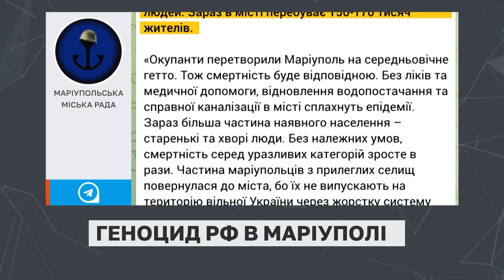РОСІЯНИ СТВОРЮЮТЬ ГЕНОЦИД В МАРІУПОЛІ / Апостроф ТВ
24 лютого росія напала на Україну ❗24 февраля Россия напала на Украину ❗RUSSIAN INVASION OF UKRAINE 2022